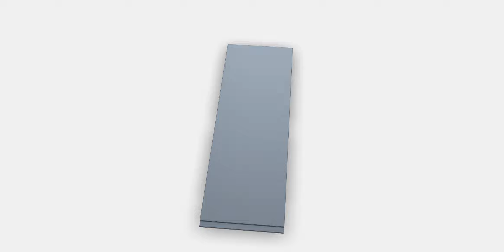VOXTORP By 37 | AR | Store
VOXTORP By 37 includes preloaded PBR materials, ensuring high-quality textures and seamless integration without needing additional plugins.